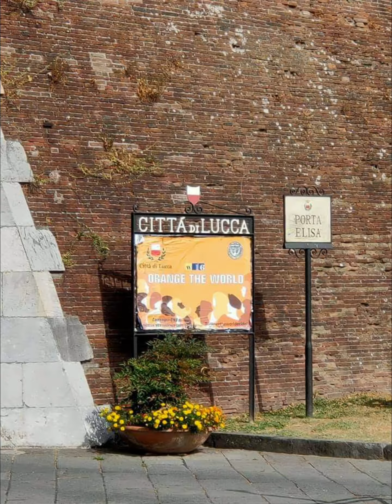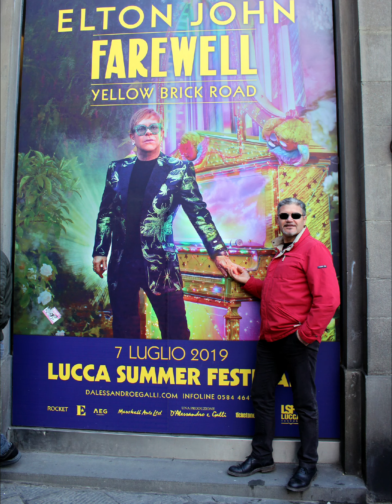Lucca 10 Settembre 2021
Approfitto di questo video per far conoscere oltre che le bellezze di Lucca, anche due eventi che la città ospita.
Una si chiama Cartasia, un evento biennale che si svolge nel mese di Agosto.
quest'anno è la 10^ edizione.(il tema di quest'anno è Paura e Desiderio), sono opere di carta esposte nelle mura e nelle piazze della citta', realizzate da numerosi artisti internazionali.
L'altra è Comicis & Games,che si svolge tutti gli anni  dalla fine di ottobre a inizio di novembre(nel 2020 erano circa 300 mila biglietti venduti per i 3 giorni della manifestazione in una citta' che fà poco piu' di 80.000 abitanti.
Lucca è una provincia della toscana, una città cinta completamente da mura rinascimentali, ed è proprio per questo che si è ben conservato il centro storico.
Lucca, venne abitata da tempi immemori dai  Liguri, poi venne occupata dai Romani e poi venne creata come capitale Longobarda della Tuscia, odierna Toscana.
Divenne una tappa fondamentale per la via Francigena nel  medio evo.
Fu una fiera antagonista all'espansione di Firenze dal 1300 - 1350 , la massima importanza l'ebbe con il Condottiero Castruccio Castracane.
Dopo vari conflitti, Lucca rimase una repubblica indipendente fino al 1799, anno della sua caduta a opera dei francesi.
Dopo qualche assestamento politico nel 1847 fu ceduta al Granducato di Toscana, e infine nel 1860 fu annessa al regno d'italia.
Come detto all'inizio, la citta' e ottimamente conservata, ed e' tutta un'opera d'arte, proprio per questa immensa ricchezza storico-monumentale è stata avanzata la proposta di includerla  nella lista del patrimonio dell'umanita' dell'Unesco.